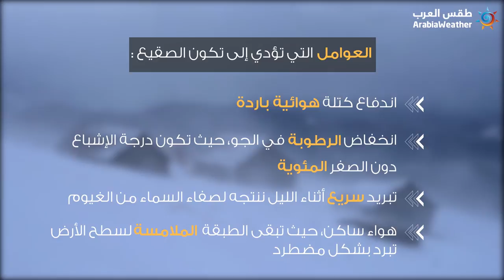كيف يتشكل الصقيع ؟